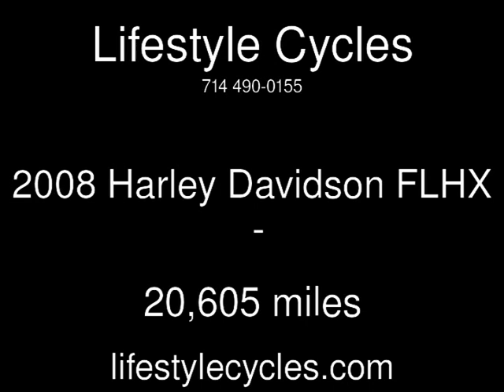2008 Harley Davidson FLHX Used Motorcycles - Anaheim,California - 2013-07-26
See more details about this used motorcycle This 2008 Harley Davidson FLHX with 20,605 miles is for sale at Lifestyle Cycles.